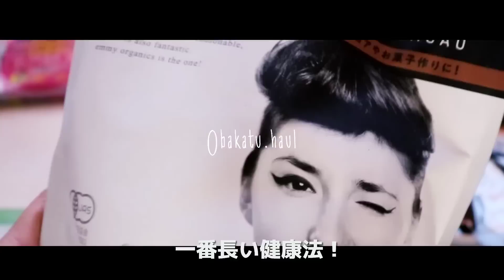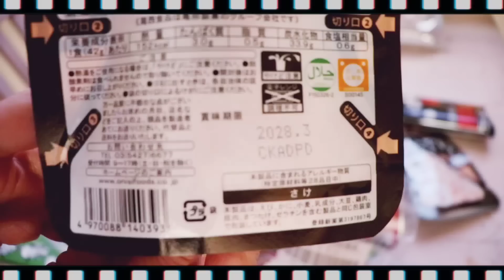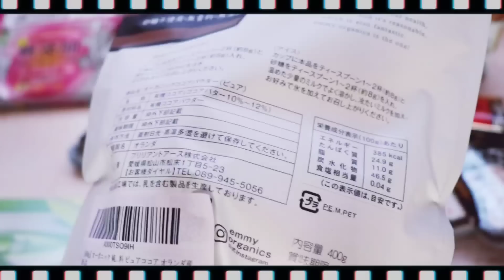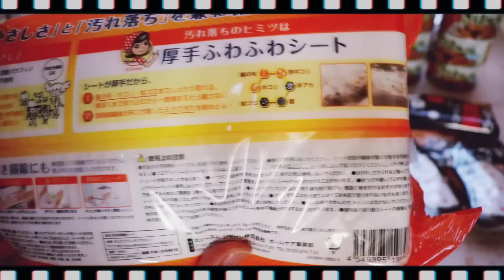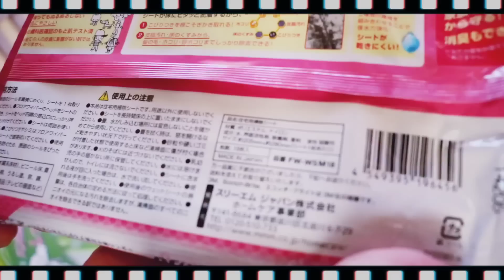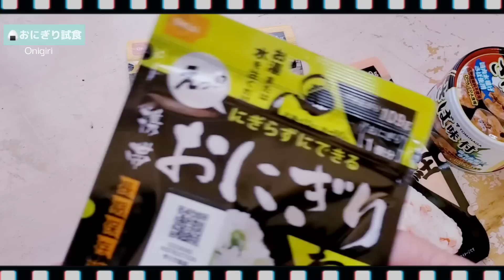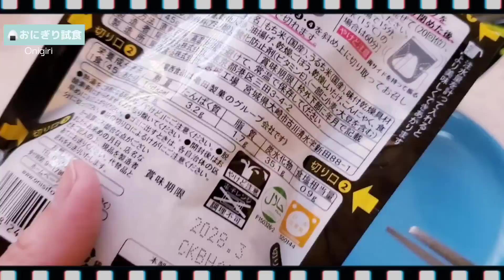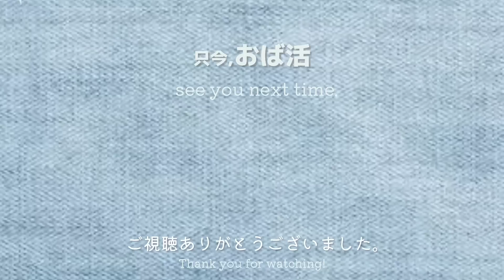【備蓄·生活用品】計30点追加購入！値上げが続き少し急ぎ足になっています。災害·インフレに備え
まだまだ備蓄初心者主婦ですが、災害やインフレ·食料危機·緊急時に備え備蓄品や日用品など、役立つ情報をわかりやすくお伝えできるよう励んでいます。有事の時にも慌てず焦らず最低限の暮らしが出来るよう備えることを目標に発信中 𓅯 ⸒⸒

0:00 備蓄購入品op
0:23 購入品紹介
10:02 尾西食品携帯おにぎり試食

⭐今回の購入品 ꫛꫀꪝ.

•フローリングワイパー 本体 伸び縮み

•携帯おにぎり 鮭・五目おこわ・わかめ

•国内水揚げさば 国内加工 化学調味料不使用

•乾燥野菜 国産 6種セット

• 備蓄用・保存用切り餅 1kg

•オーガニック 純ココアパウダー

•エピソムCソルト

•食器用洗剤 オーガニック レモンライム

•ドライシート フローリング 床 拭き 掃除 無添加

•ウェットシート フローリング

コード：HIZ951

＼タップで自動適応／

✦60＄以上の購入で何度でも10%OFF！

美活購入アイテムや欲しいものRoom。

携帯浄水器がとんでもなかった！

\𝒯𝒽𝒶𝓃𝓀 𝓎ℴ𝓊.𓅫/
『40代の健康と備蓄』をテーマに動画配信しています。

毎日の健康·買い物·生活向上をコツコツ勤しむおば活。